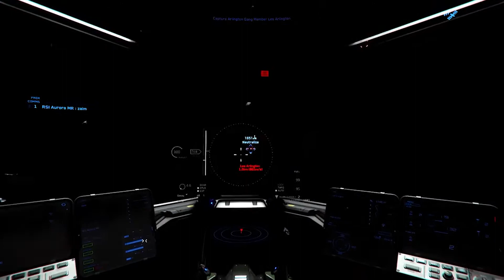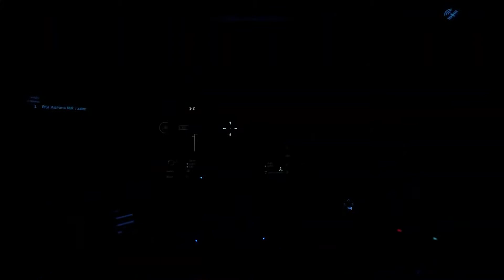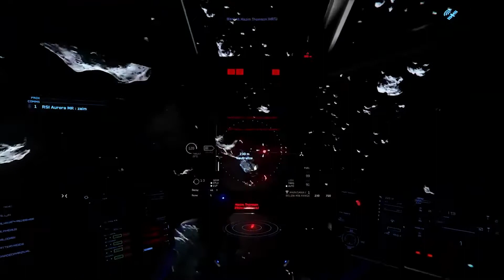Bounty Hunting missions with the Aurora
Tried to see how far you can go with the Bounty Hunter Missions with a Aurora MR.

00:00 Loadout
00:16 Eckhart
01:27 Eclipse
03:56 Sabre
04:59 Hurricane
08:17 Changing Loadout
09:34 Hurricane
11:14 Vanguard
13:15 Valkyrie
17:09 Hurricane
19:29 Blowing up Aurora